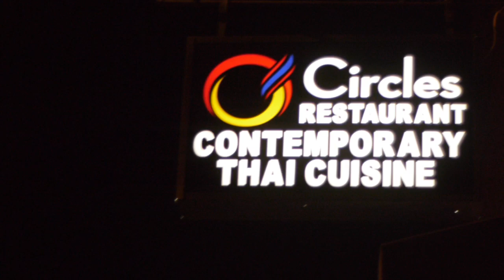Circles Thai: Demo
Check out what local Philadelphians have to say about the delicious Thai cuisine of Circles (located in South Philly and Northern Liberties)!